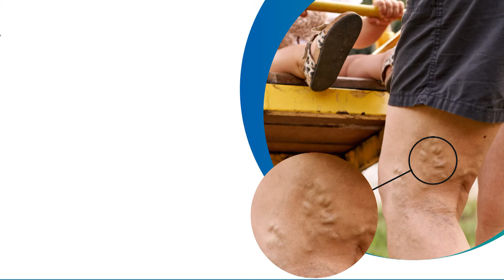டென்னிஸ் வீரர் ஜோகோவிச்சுடன் CM MK Stalin சந்திப்பு | Tennis Player Djokovic | Spain